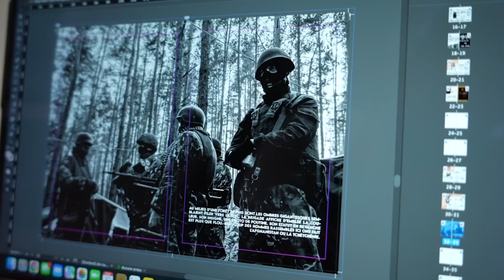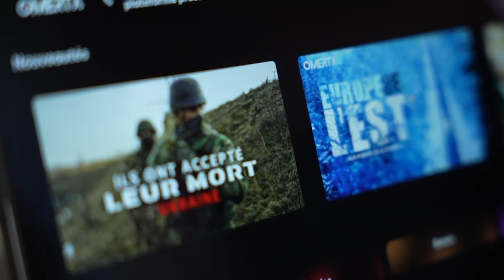Katya Kopylova, diplomate russe: “Nous ne bâclerons pas le travail une nouvelle fois !”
Katya Kopylova, diplomate russe et juriste francophone, a accordé 1h20 d'entretien avec Livre Noir depuis Moscou. L'occasion de revenir sur le sabotage de Nord Stream 2, les accusations de crimes de guerre, la lutte d'influence entre Français et Russes en Afrique, la puissance montante du groupe WAGNER, les résultats concrets (échecs et succès) de l'armée russe en Ukraine, ou encore la qualité de co-béligérant de la France dans la guerre en Ukraine.

🔴 Certains ayant demandé plus d’informations sur Katya Kopylova, nous vous mettons son canal télégram francophone

(Cet entretien a été réalisé début février à Moscou)

SOMMAIRE

0:00 - Partenariat
0:59 - Introduction
02:40 - Bilan global de l’année 2022
07:20 - Un échec militaire russe ?
07:50 - La dénazification et la démilitarisation
10:14 - L’état de l’armée russe
12:16 - Un échec diplomatique
12:34 - L'opinion russe
13:28 - Les Russes qui ont fui le pays
16:10 - Vers un changement de régime ?
17:50 - La milice Wagner
21:57 - Des criminels parmi Wagner ?
23:09 - L’armée régulière
25:03 - La résolution du conflit
35:40 - Le droit international
37:50 - L’organisation des échanges (?)
38:38 - Les accords de Minsk
41:18 - Les affinités
42:56 - Le projet de tribunal spécial pour l’Ukraine
45:22 - Les actions des responsables français dans le conflit
47:44 - RT France
50:13 - la France et la Russie, une communauté de destin ?
52:57 - Les relations France/Russie
57:40 - Pierre De Gaulle
1:00:09 - Les intérêts convergents entre la France et la Russie
1:06:29 - L’attitude que la Russie aurait voulu que la France adopte
1:07:49 - Les échanges culturels entre la Russie et la France
1:11:06 - Les relations de la Russie avec l’Europe
1:13:40 - Remerciements
1:14:07 - Un retour en France ?
1:16:00 - Fin